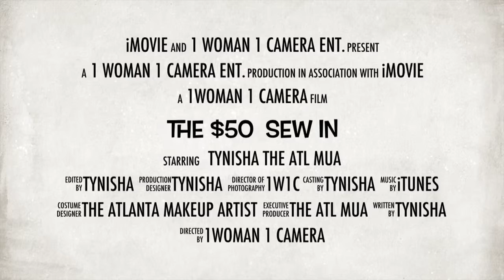The $50 Sew In by Tynisha, The Atlanta Makeup Artist